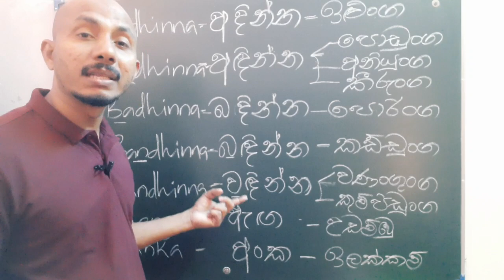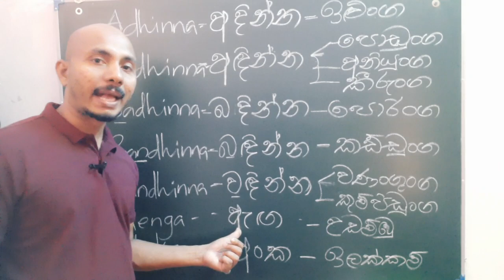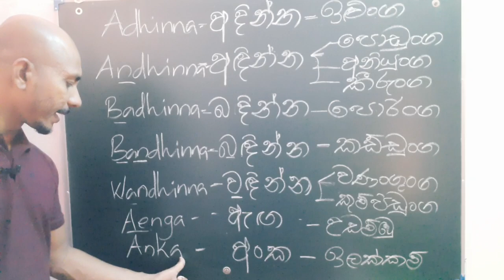spoken sinhala /spoken tamil words /சிங்கள உச்சரிப்பு/දෙමළ උච්චාරනය